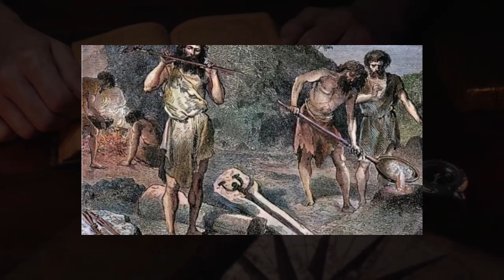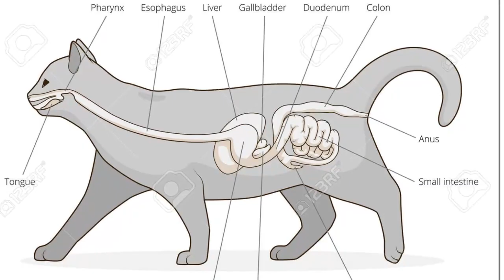⚠️ESTO ES LO QUE PASA CUANDO UN ANIMAL CONSUME DR***AS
¿Los animales se dr0g4n?
En este vídeo conocerás los motivos (inimaginables) detrás del uso de sustancias alucinógenas (dr0g4s) por parte de algunos animales, los datos más interesantes y el impacto que puede tener en su comportamiento.

⚠️Este video es de carácter informativo y busca entretener al espectador.